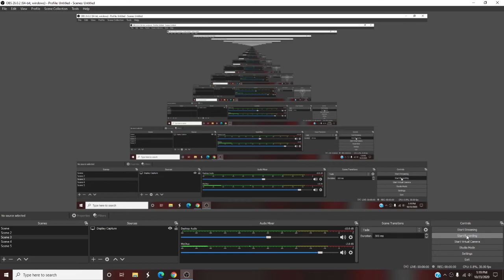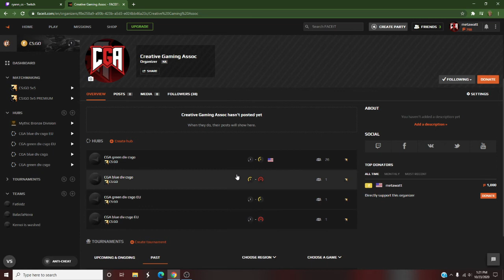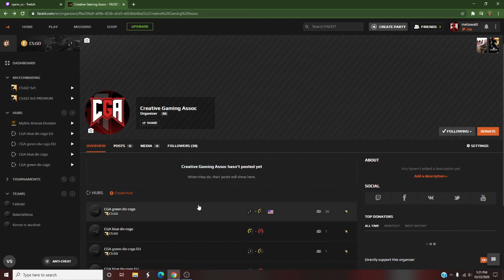CGA FACEIT wingman csgo hubs for NA and EU! PLAY NOW!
using code "ANTARESGG" and enjoy the best gaming energy drink!